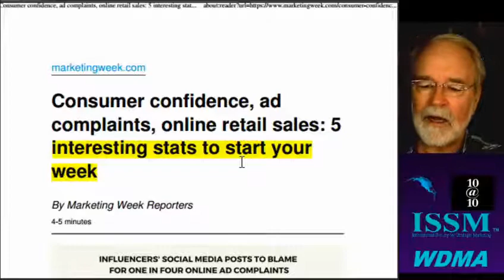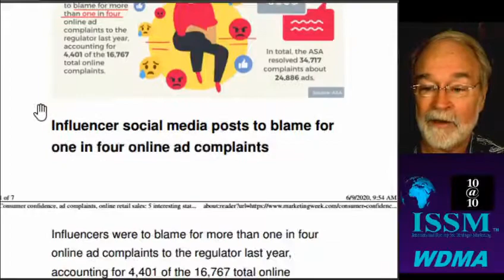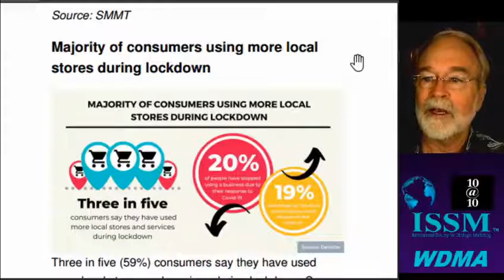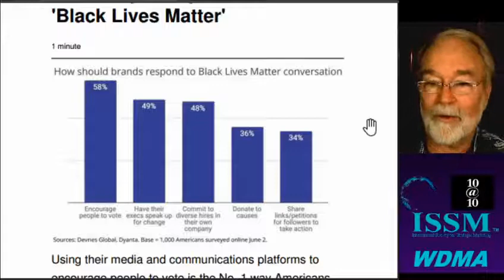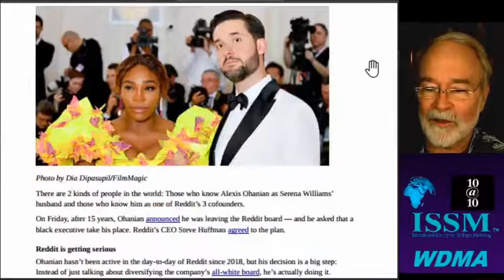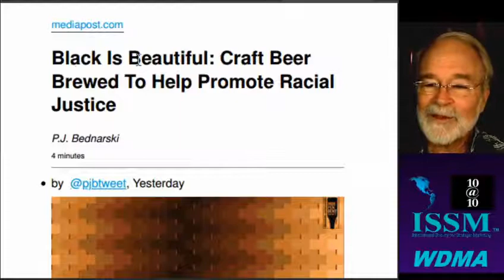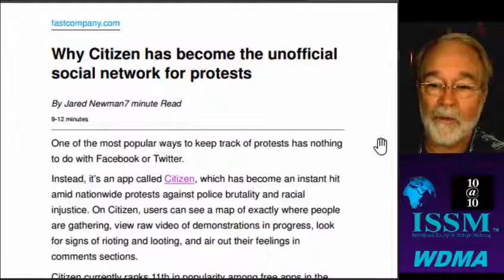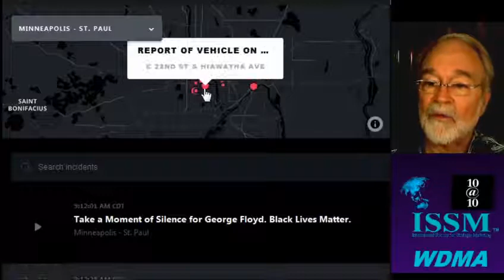Cars & Confidence, Reddit Board, Citizen.com Vote Black Beer